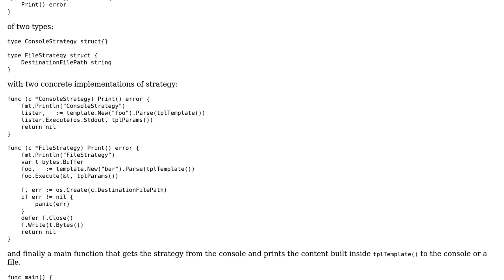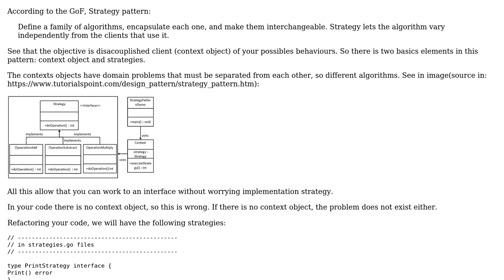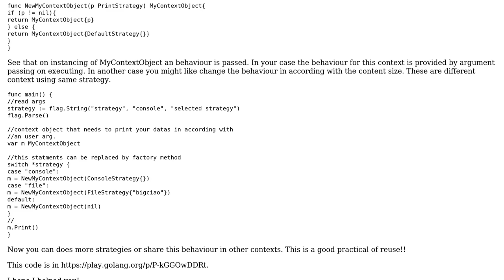Code Review: Strategy design pattern for writing to a file or to the console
With thanks & praise to God, and with thanks to the many people who have made this project possible! | Content (except music & images) licensed under CC BY-SA | Music | Images & others | With thanks to user sensorario user Aristofanio Garcia user 200_success and the Stack Exchange Network Trademarks are property of their respective owners. You are responsible for your own actions.